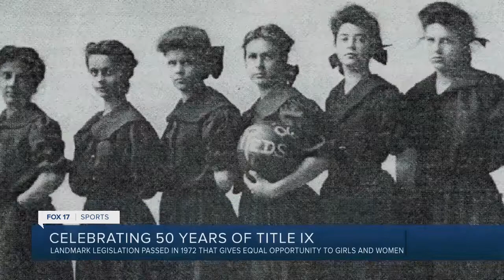Grand Valley, YWCA celebrate 50 years of Title IX